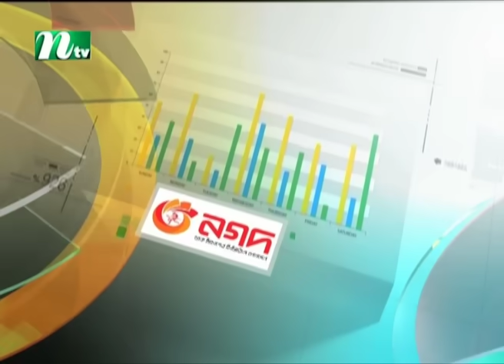🟢 মধ্যরাতের খবর | Moddho Rater Khobor | 03 November 2024 | NTV News | NTV Latest News Update